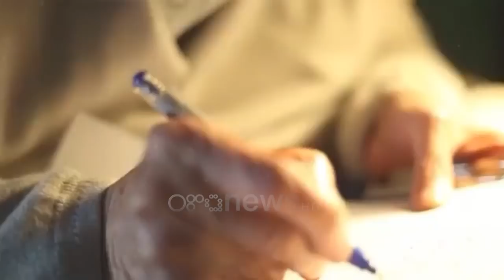Ora News - Ndërron jetë e veja e diktatorit Enver Hoxha, Nexhmije Hoxha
Ka ndërruar jetë në moshën 99-vjeçare e veja e diktatorit Enver Hoxha, Nexhmije Hoxha.

Nexhmije Hoxha Xhuglini njihet edhe për ndikimin që ka pasur në jetën politike gjatë kohës së regjimit komunist.

Hoxha ka ndërruar jetë në shtëpinë e saj në Laprakë rreth orës 15:00 (26 shkurt).

Ilir Hoxha: Ia kushtoi jeten lirise

Djali i saj, Ilir Hoxha ka njoftuar ndarjen nga jeta të nënës së tij.